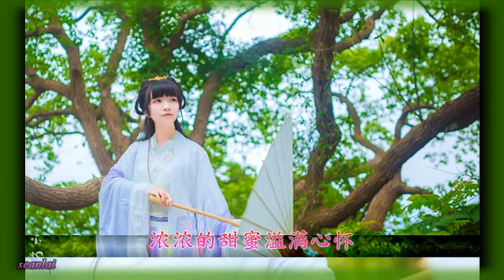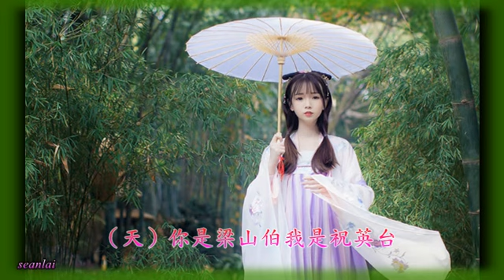天籁天&冯雪刚【梁祝情歌】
作词：邓良斌 作曲：冯雪刚&天籁天